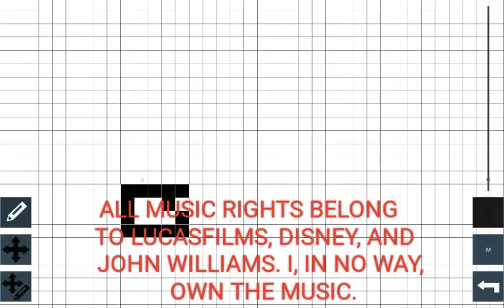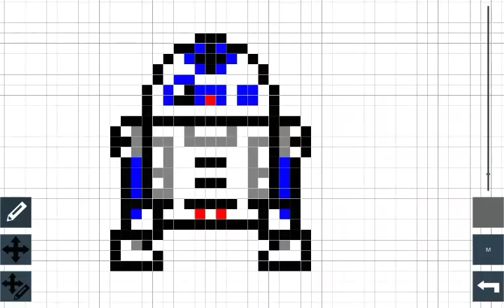Pixelapse - R2-D2 (Star Wars)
In this episode I draw the lovable little droid from one of everyone's favorite Sci-fi series, Star Wars.

Song Title: Lando's Palace
Artist: John Williams
Album: Star Wars V: The Empire Strikes Back Soundtrack
Publisher: LucasFilms